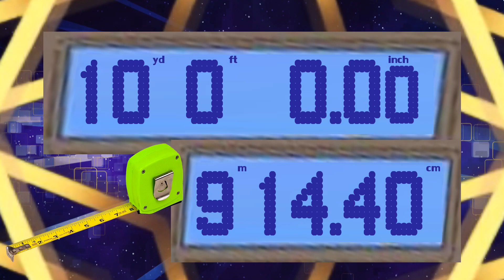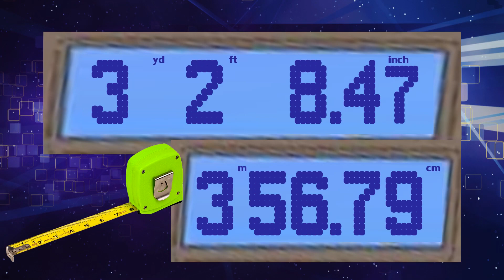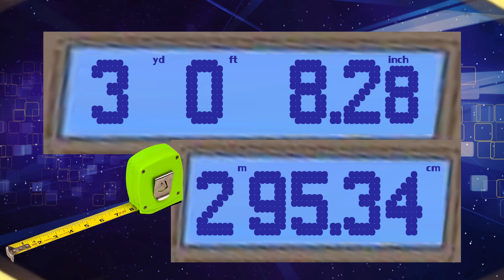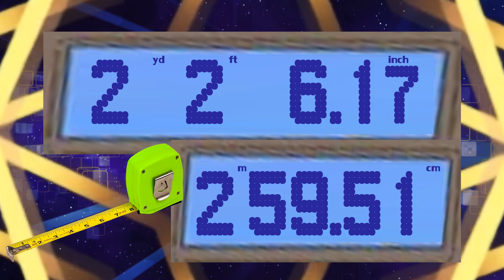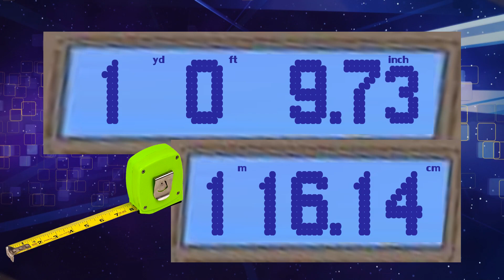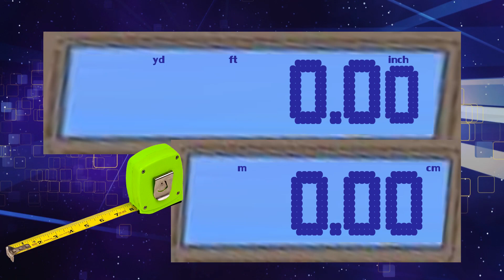BCG 914.40 seconds Countdown (10 Yard 9 m 14.40 cm Countdown) Remix Panel De Pon Pure's Theme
10 Yards Countdown in 914.40 seconds (10 yards = 9.1440 meters)
In this countdown have 10 yards with foot and inch units.
1 foot = 12 inches , 1 yard = 3 feet

0:00 - Prepare
0:05 - Start
0:20 - 15 Minutes Left
5:20 - 10 Minutes Left
10:20 - 5 Minutes Left
12:20 - 3 Minutes Left
13:40 - 100 Seconds Left
14:20 - 1 Minute Left
15:20 - Finish